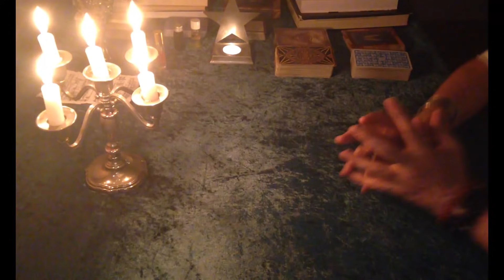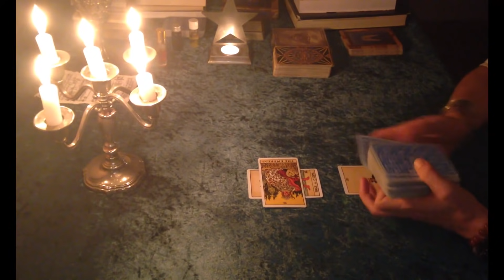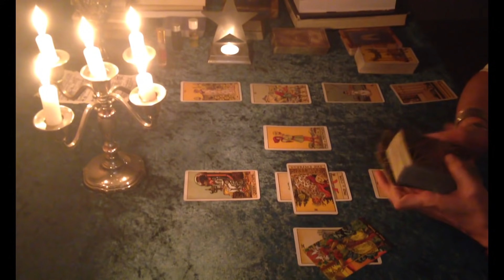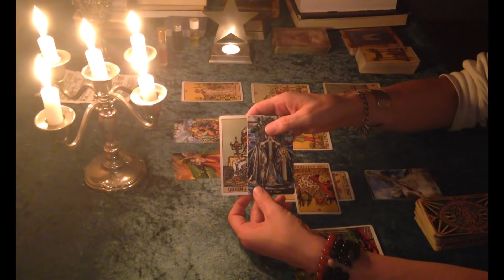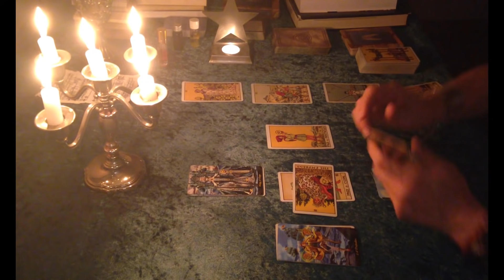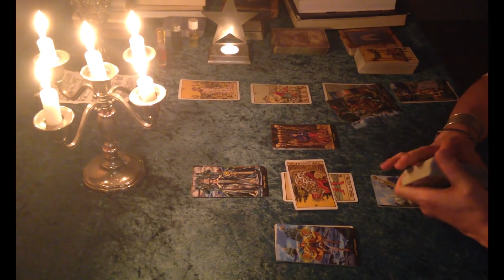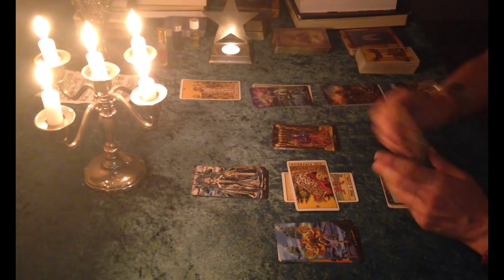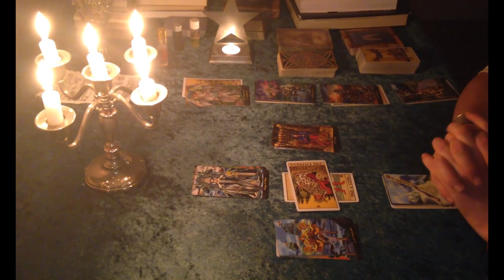Virgo "They'll try to manipulate You. But You...& an ex pays for what have done to You" mid Oct 2021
Deeper and extended Mid month analysis and predictions for a great October